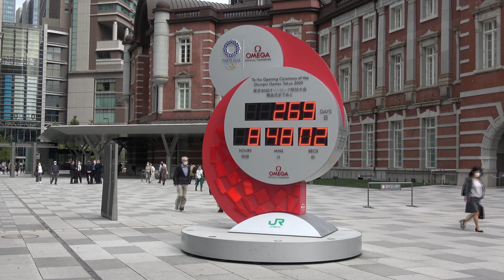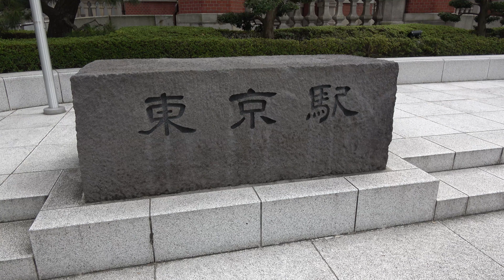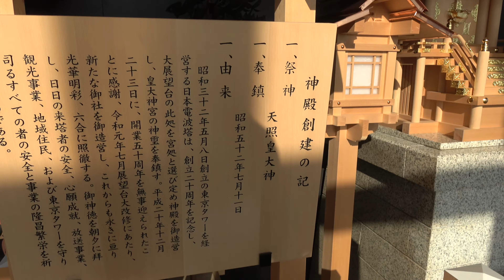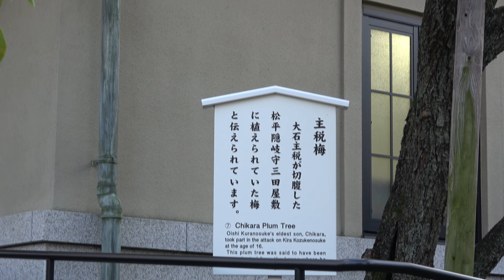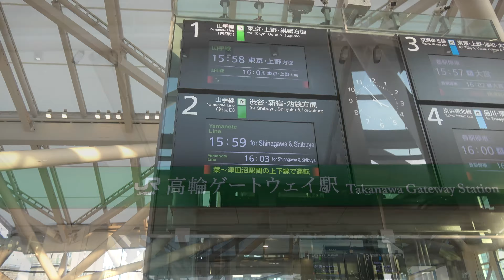全国津々浦々探訪1 東京編【ゆっくり旅動画】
東京編の観光名所
・KITTEガーデンテラス
・日比谷公園
・愛宕神社
・東京タワー
・泉岳寺
・高輪ゲートウェイ駅

ルール
①Twitterのアンケートで行き先、乗る列車などを決める
②RT+いいね+高評価の数に応じた企画(罰ゲームあり)
③動画の最後で、次回の目的地を発表
④飛行機禁止
⑤ご当地グルメの食レポをする

お願い
Twitterでの投票をお願いします。
目的地のご当地グルメやお土産についてなにかご存知でしたら、
コメント欄かリプライで教えてください。

そういえば、食事を忘れていました。